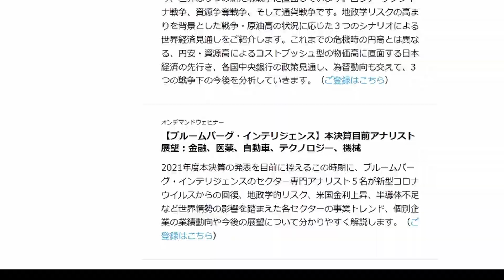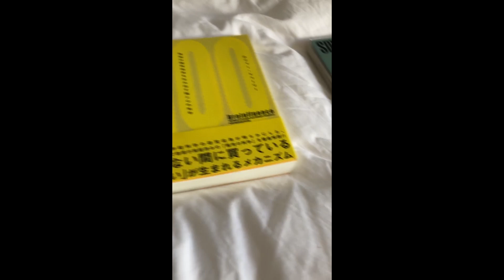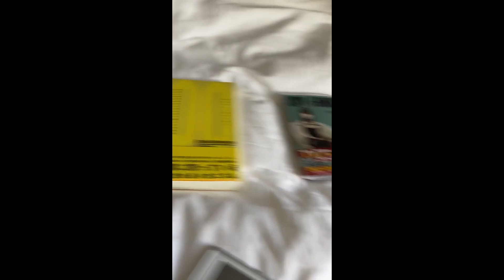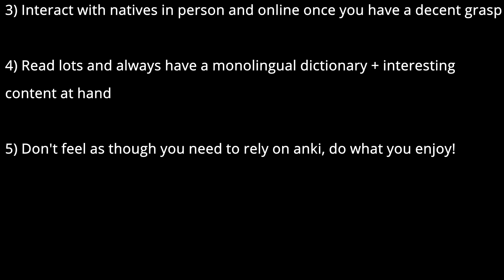Japanese for Busy People - Insane Language Gains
Fluent Japanese whilst working full-time. Are you trying to learn Japanese as an adult but struggling to make progress? In this video I talk about how you can have fun becoming fluent despite a tight schedule. Most suited for those at an intermediate stage or higher. Plan for part-time study.

Based on immersion principles. Special thanks to Mari.